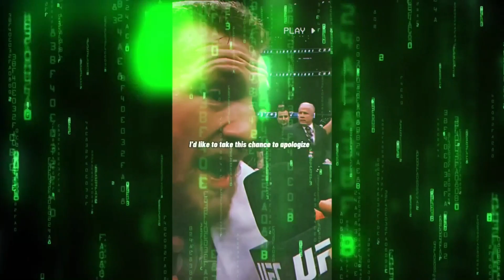TWO DAYS AWAY